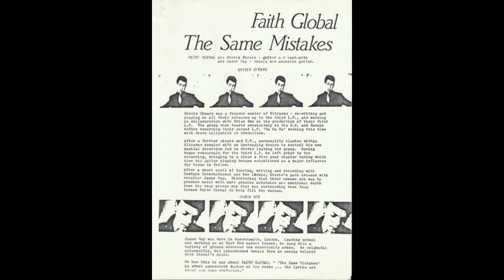Faith Global - Knowing the way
Rare band from UK, song from 1983.